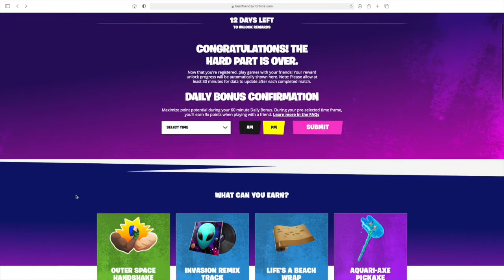Fortnite Best Friendzy -FREE REWARDS-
Fortnite Free Rewards